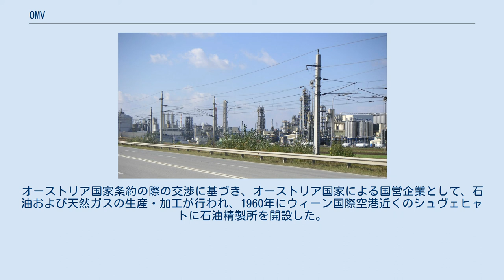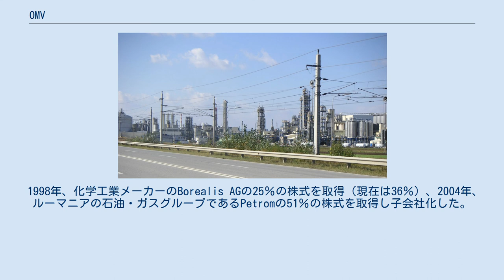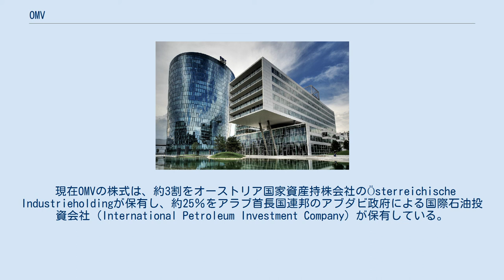OMV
OMV AG（オーエムヴイ アーゲー）は、オーストリア・ウィーンに本拠を置き、石油やガスの精製、また石油化学工業等を行うエネルギー企業。
主な事業展開地は中央ヨーロッパで、ドイツ、オーストリア、ルーマニアに石油精製工場を持ち、4200箇所以上のガソリンスタンドをOMV、Avanti（アヴァンティ）、Storh、ペトロム(PETROM)ブランドで展開している。
ウィーン証券取引所上場企業。
 1956年7月3日、Österreichische Mineralölverwaltung（略してÖMV。英語でAustrian Mineral Oil Administrationの意）として設立された。
オーストリア国家条約の際の交渉に基づき、オーストリア国家による国営企業として、石油および天然ガスの生産・加工が行われ、1960年にウィーン国際空港近くのシュヴェヒャトに石油精製所を開設した。
1970年にアドリア海とウィーンを結ぶパイプラインが開通、1974年にオーストリア横断パイプラインが開通、1980年に西オーストリアパイプラインが開通、1985年にリビアで最初の海外E&P事業を開始した。
1987年に株式の15%を売却したのを始めに民営化に着手し、1990年に最初のÖMVブランドによるガソリンスタンドの営業を開始、1995年に社名をÖMVからOMVに変更した。
 1998年、化学工業メーカーのBorealis AGの25％の株式を取得（現在は36％）、2004年、ルーマニアの石油・ガスグループであるPetromの51％の株式を取得し子会社化した。
 現在OMVの株式は、約3割をオーストリア国家資産持株会社のÖsterreichische Industrieholdingが保有し、約25％をアラブ首長国連邦のアブダビ政府による国際石油投資会社（International Petroleum Investment Company）が保有している。
現在、最高意思決定機関である監査役会の会長は、シーメンス前社長のペーター・レッシャーが務めている。